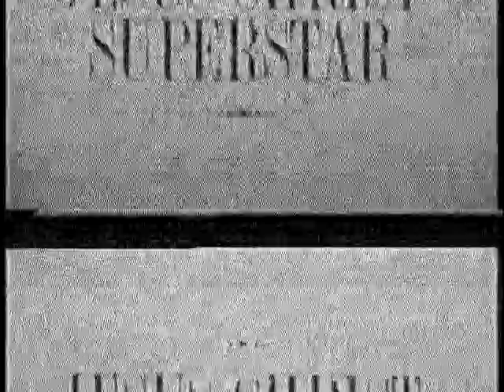"We're the One" promo video (1987)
Promotional Video for Bladon Junior Church  - made around 1987 - recorded and edited on VHS